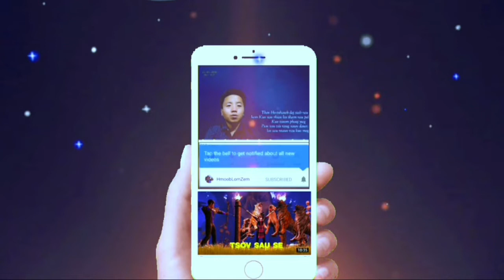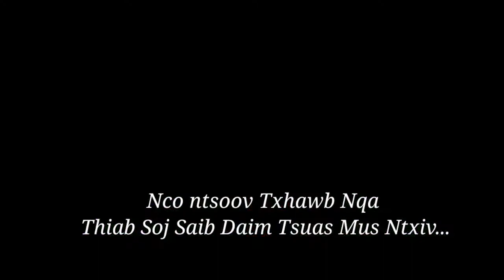Niam Yau tsim niam loj me nyuam| D-muas kab toos 3D 2021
...Qhib siab txais tsoom phooj ywg los koom ...
nov yog lub neej txiv yuav niam los tsim niam loj tub thiaj tsim los ua kev lom zem rau peb tsoom hmoob thoob nplaws qab ntuj saib ua kev paub mog yog lis cov niam cov txiv sawv daws los mus koom mloog ua kev paub raws lis nram qab no mog
Ua tsaug
nkauj tawb tshiab
# HmoobLomZem
kab toos 3d